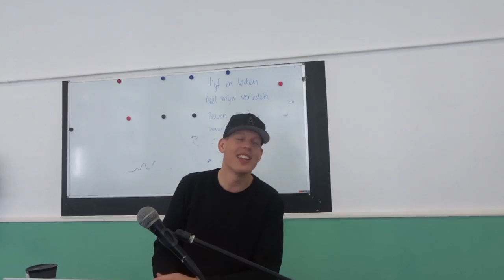LES BIJ BABETTE LABIJ SCHOOL! | LUCA LIKE | VLOG#47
Hi allemaal, in deze vlog heb ik zangles en ben ik bij me pa. Kijk je mee?

Een DUIMPJE OMHOOG kan geen kwaad.